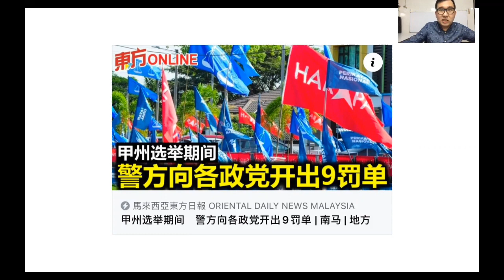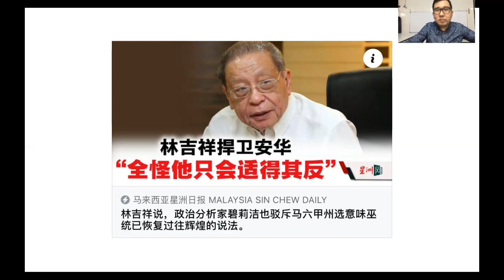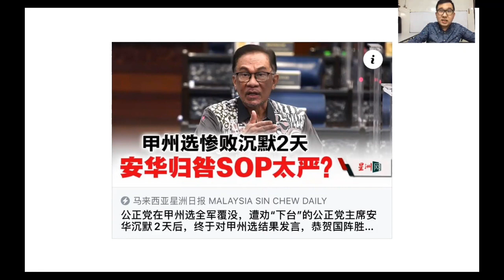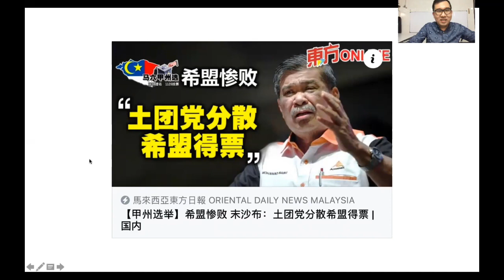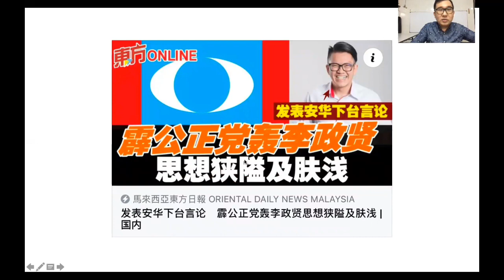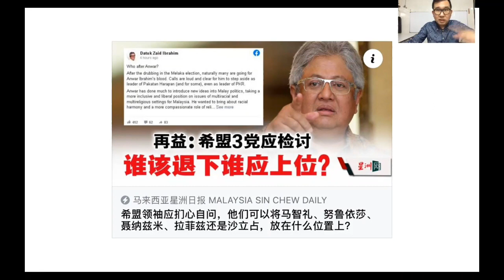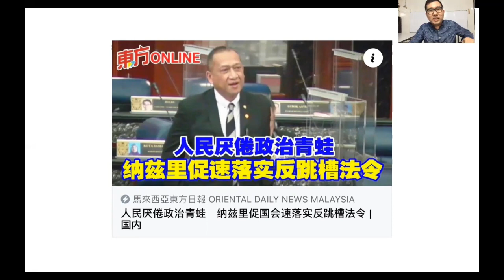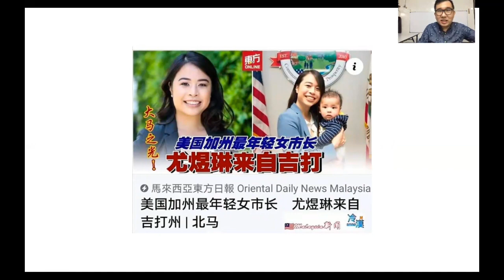【先见人生】第122期 希盟必须重大改革方能挽回支持率 有3人必须引退否则希盟毫无未来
希望联盟在马六甲州选举大热倒炉之后，反映出来的事实就是，当中有3人，已经不再获得人民支持，必须隐退，希盟的未来，才有希望！

谢谢🙏